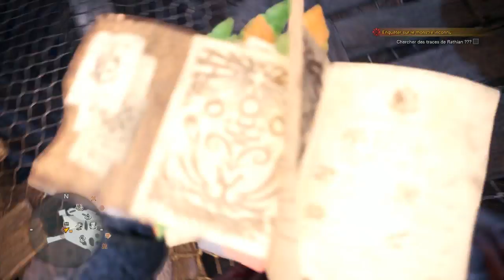Monster Hunter World - #27